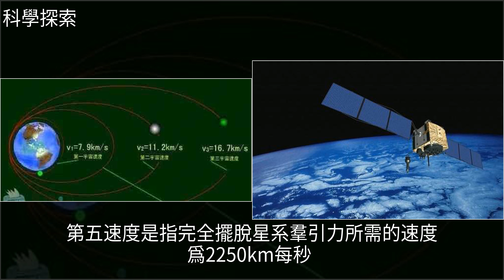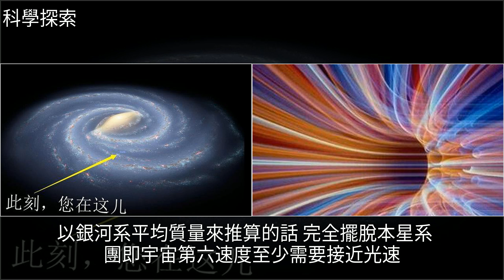人類探索宇宙邊際的最大障礙，無法突破宇宙第六速度，比光速還快，[科學探索]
人類探索宇宙邊際的最大障礙，無法突破宇宙第六速度，比光速還快 [科學探索]宇宙,地球,銀河,相對論,愛因斯坦人類探索宇宙邊際的最大障礙，無法突破宇宙第六速度，比光速還快 [科學探索]宇宙 地球 銀河 相對論 愛因斯坦